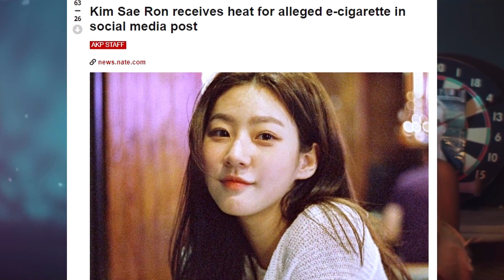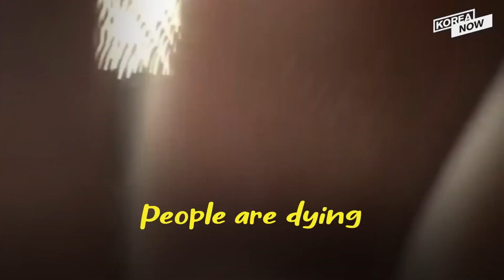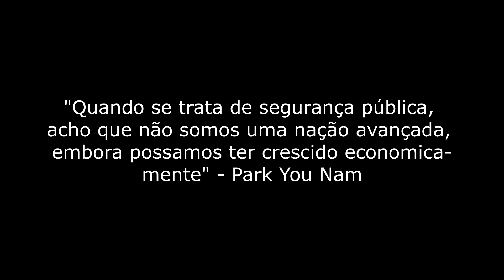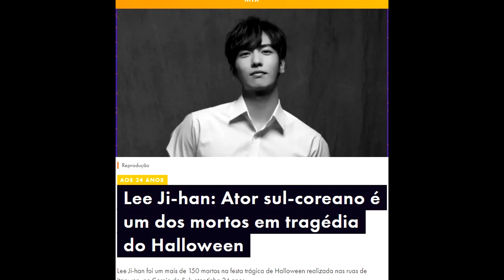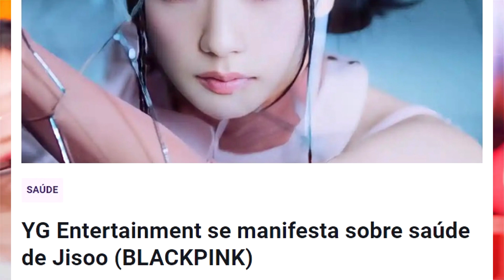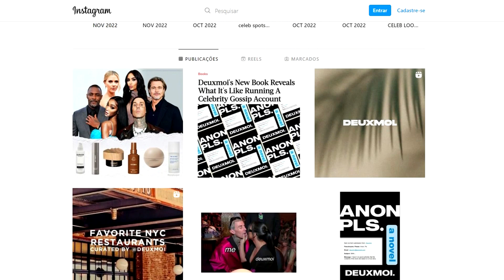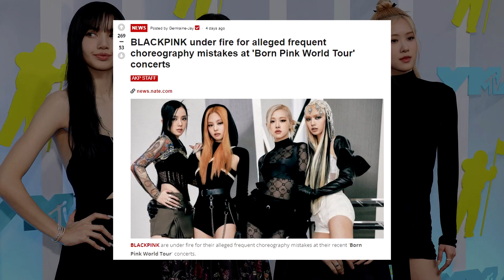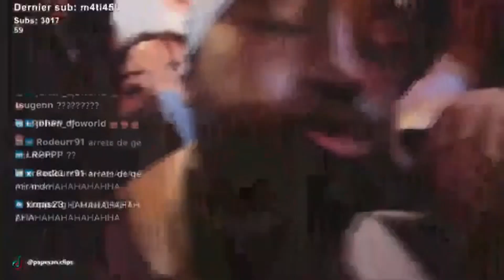[RUMOR] BLACKPINK quer SE SEPARAR, HALLOWEEN termina em TRAG*DIA, CAROÇO no PESCOÇO da JISOO!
Tem muita coisa acontecendo no Kpop essa semana:
- Halloween terminando em tragédia na Coreia
- Rumores do Blackpink querendo se separar..

Se você ficou curioso pra saber de tudo isso, deixa o seu joinha pra valorizar o video pra que ele possa ganhar revelancia.. e bora!

Capítulos:
00:00 - 00:19 Introdução
00:20 - 01:24 Atriz acusada de Fum@r
01:25 - 05:42 HALLOWEEN termina em TRAGÉDIA!
05:43 - 06:25 Morr* Idol famoso
06:26 - 07:49 O CAROÇO no PESCOÇO da Jisoo
07:50 - 09:53 BLACKPINK quer se separar